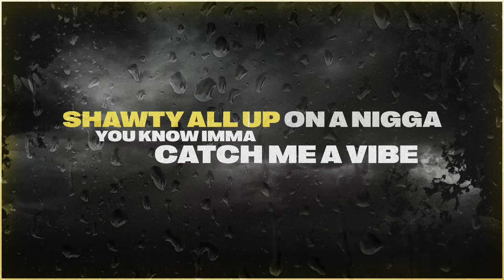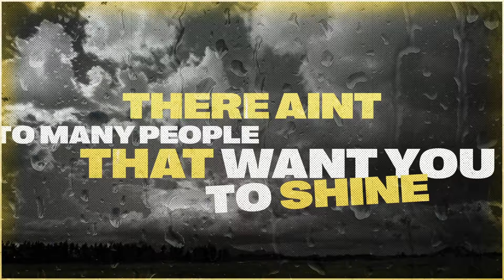Nyjee Capto - Tears In My Shoulder (Produced By Chidua) [Official Lyric Music Video]